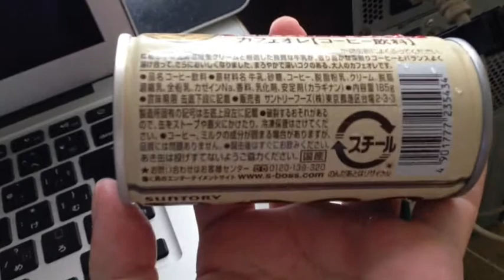【ラベル紹介動画】SUNTORY BOSS カフェオレ 缶コーヒー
自販機で120円で購入。合成甘味料の入っていないカフェオレです。
香料や乳化剤、安定剤などは入っています。185g

甘いコーヒーです。おなかには優しいかもしれない。自分で作るのが一番おなかには安心だけど。どうしても飲みたい時があるのです。